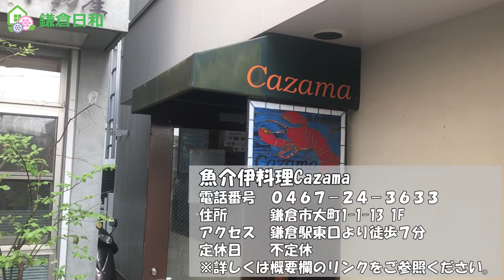【鎌倉応援チケット】常連さんでいつも賑わっている魚介系イタリアン＃87『魚介伊料理 Cazama』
魚介伊料理 Cazamaさんの情報は以下の通りです。

鎌倉応援チケット参加店（１２１店舗）を巡っております。

鎌倉の物件紹介、鎌倉エリアの紹介

【会社概要】
株式会社ステイ・フィールド
【業務内容】
電話番号：０４６７－３８－８６８０
メールアドレス：kamakura＠stayfield.co.jp